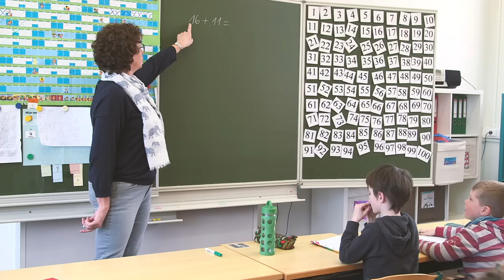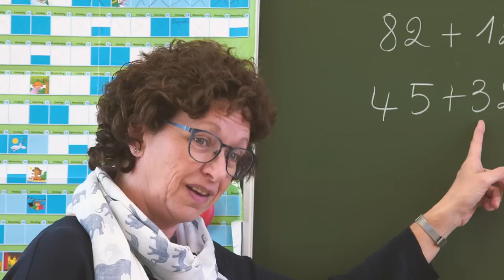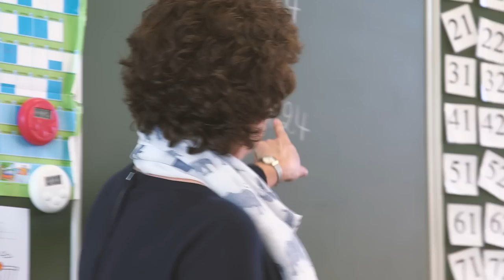In deze school zitten alle leerlingen samen in één klas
Leraren Niels en Jolanda gooiden het roer van de school om. Ze doorbraken klassen en leeftijden, en zetten alle leerlingen samen. "De leerlingen helpen elkaar over de leeftijden heen." Kijk binnen in basisschool De Heiberg in Sint-Truiden.